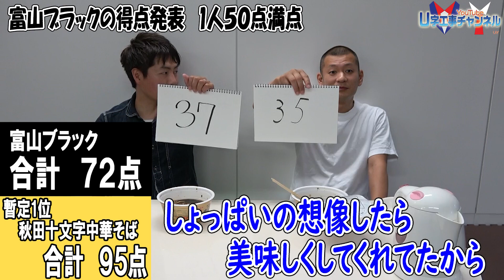全国カップラーメンU字工事グランプリ最終回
全国カップラーメンGP
ついに最終回です！！

ついにランキング完成♪
1位に輝いたカップラーメンとは！？

要チェックです٩( ᐛ )و